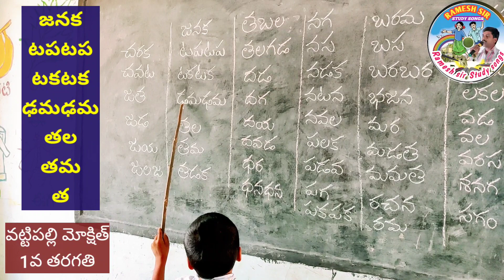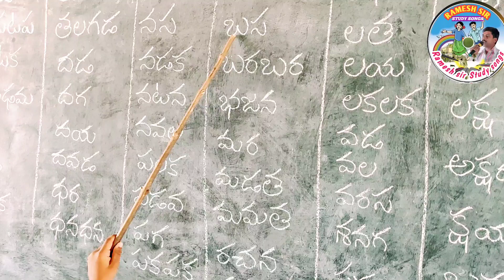1వ తరగతి విద్యార్థి తెలుగు పఠనం/Telugu words read by 1st class student/సరళ పదాలు